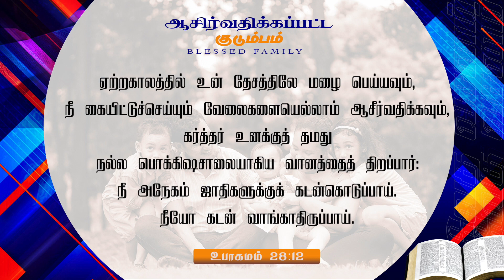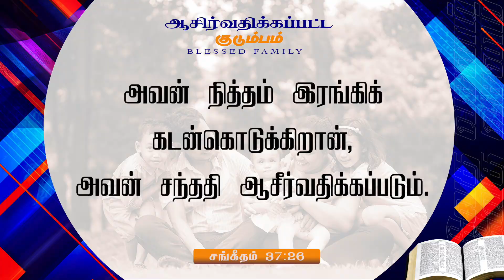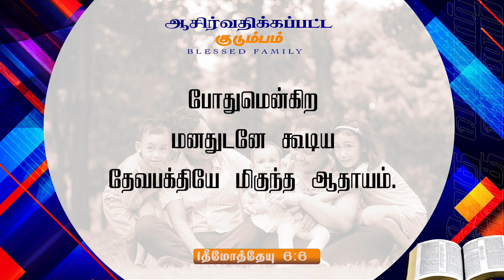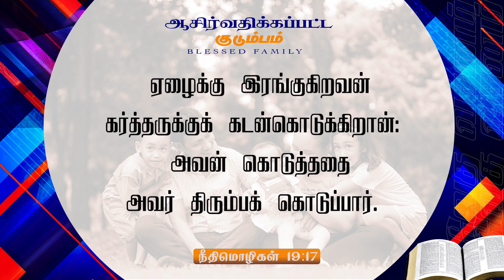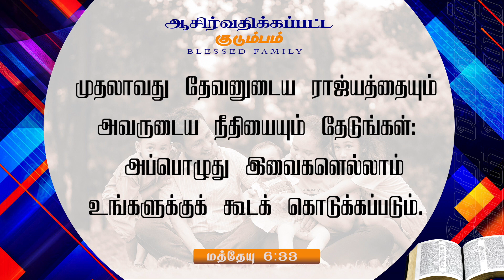ஆசிர்வதிக்கப்பட்ட குடும்பம் I Blessed Family I Rev.P.S.Rajamoni I 07 November I Episode 3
AN ELIM MEDIA PRODUCTION

*For Online Offering *

Account Name: Elim Assembly of God Church

Branch:  Koodal Nagar

God Bless You !!!AN ELIM MEDIA PRODUCTION